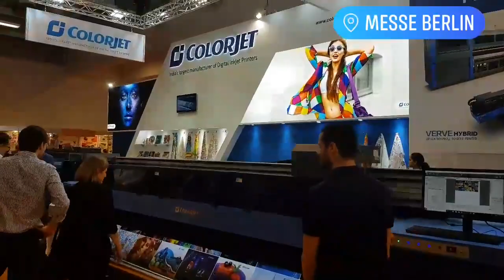ColorJet at FESPA Berlin, Germany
ColorJet Showcased - Softjet Grand and Vulcan in Signage category and TXF in Textile at FESPA 2018 BERLIN.